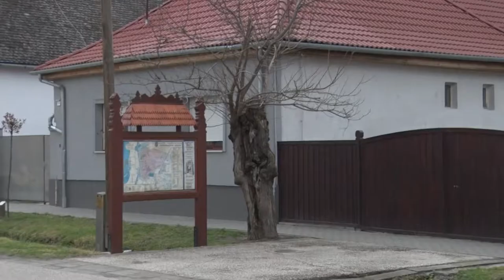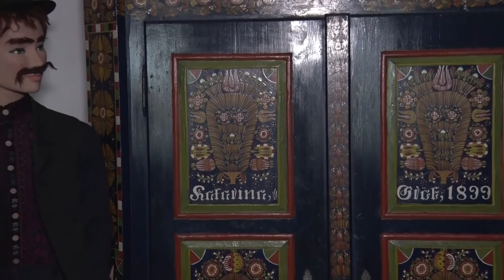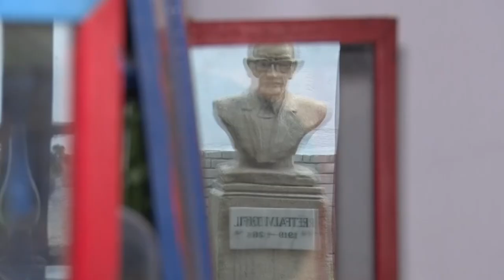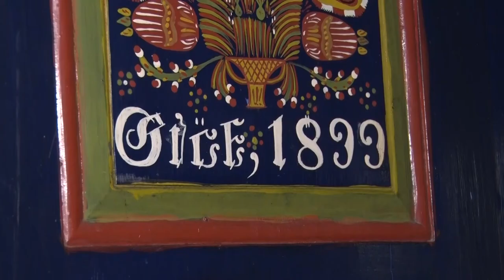20210421 nemet magazin harta